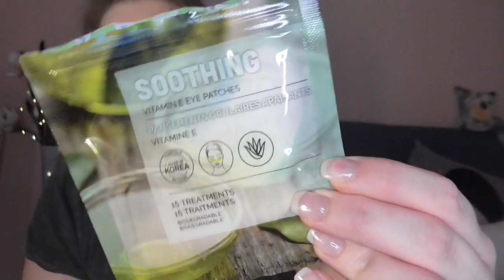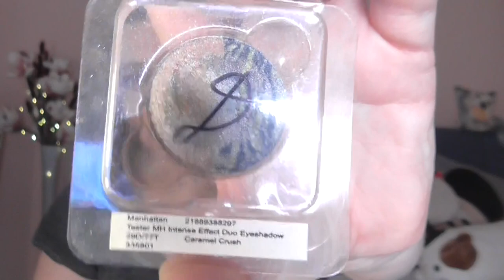Das kommt weg #27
shayflening

shayflening